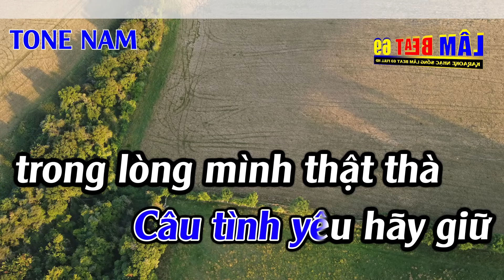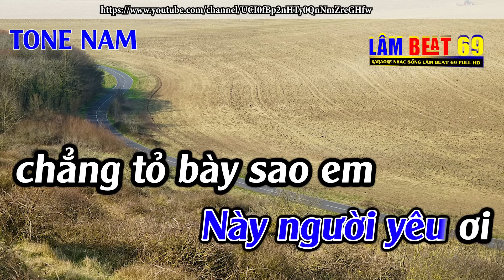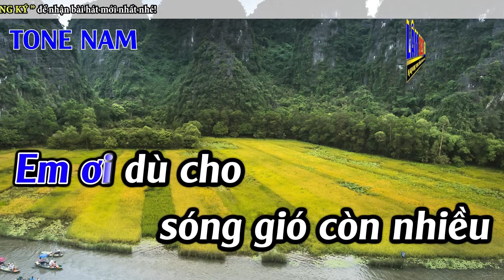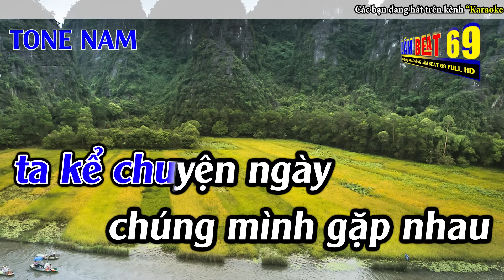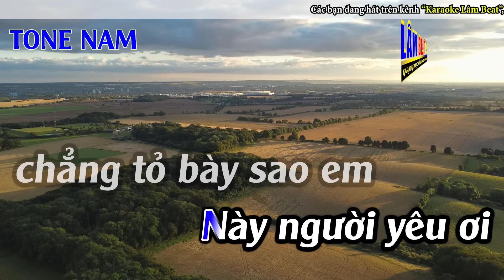Mộng Ước Đôi Ta Karaoke Tone Nam Karaoke Lâm Beat - Beat Mới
► Tác Phẩm : Mộng Ước Đôi Ta Karaoke Tone Nam Karaoke Lâm Beat - Beat Mới